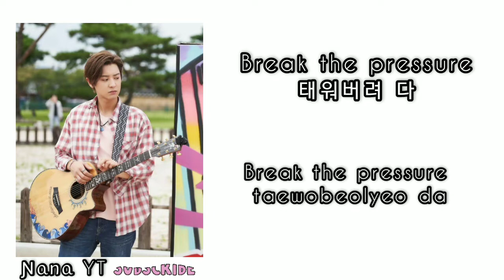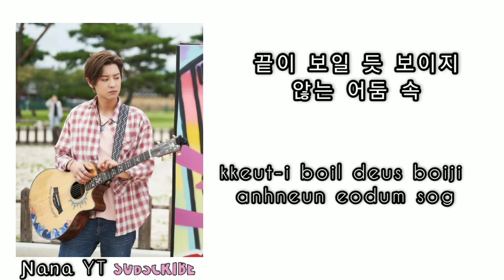'Break Your Box'-Chanyeol EXO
hello everyone, don't forget to share, like, and subscribe to our Youtube account. continue to support us, because from your support we are very excited to continue to make song lyrics (especially for KPoP). thank you.☺🙏🏻🌱🤍